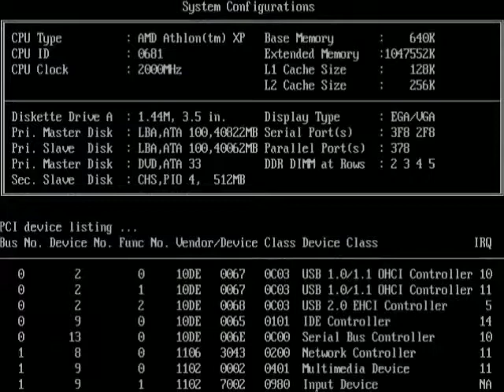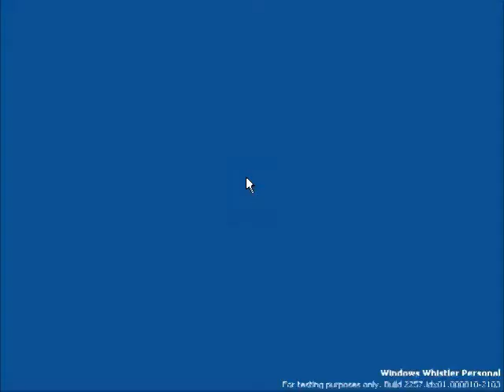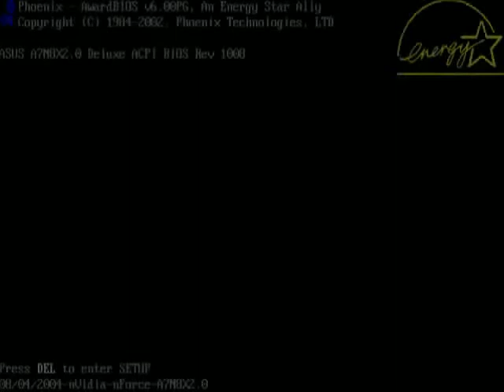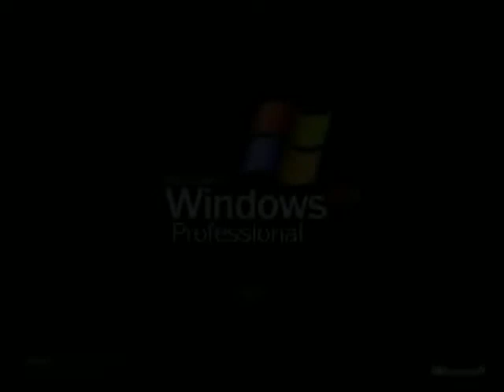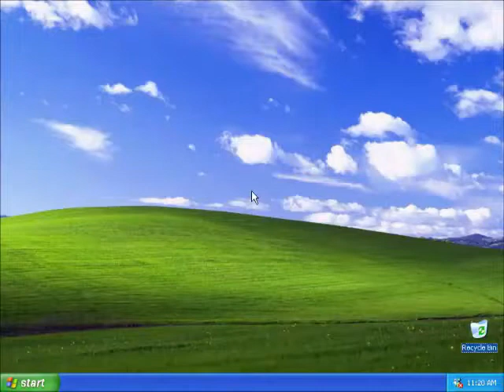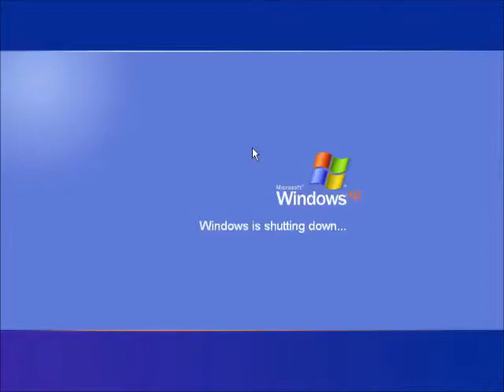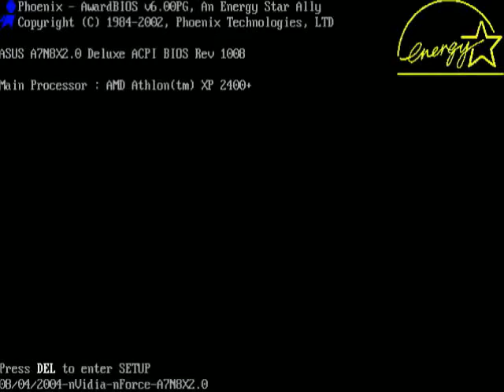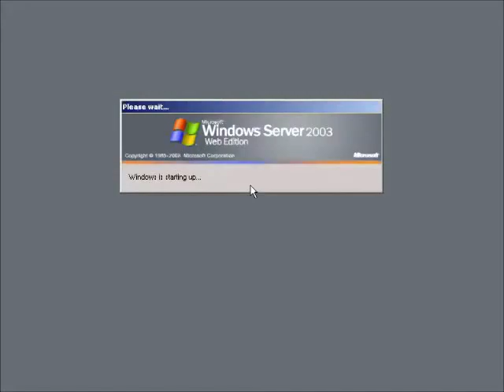OH NOES WINDOWS STARTUP AND SHUTDOWN IS SLOWING DOWN (KIDS EDITION) PART 4